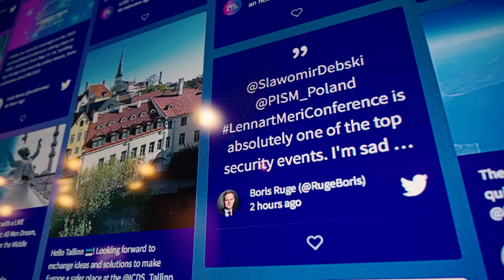Day 1 Recap · Lennart Meri Conference 2023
Video by Ivo Panasyuk